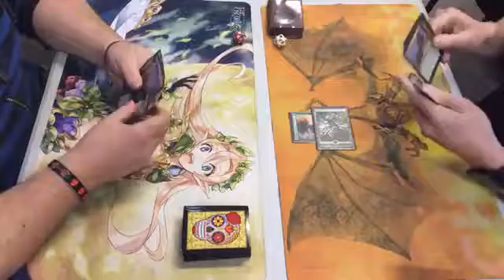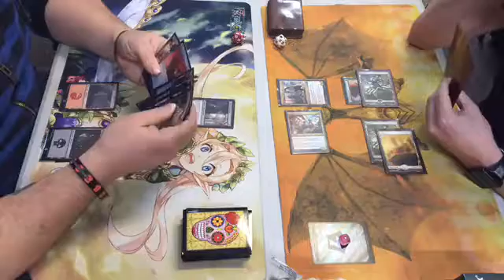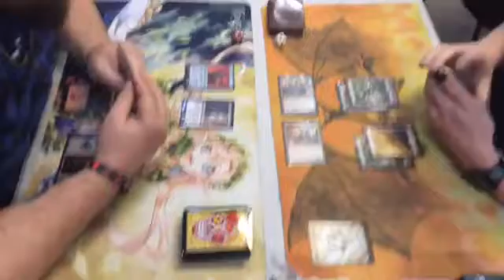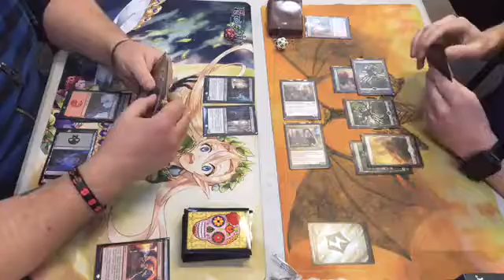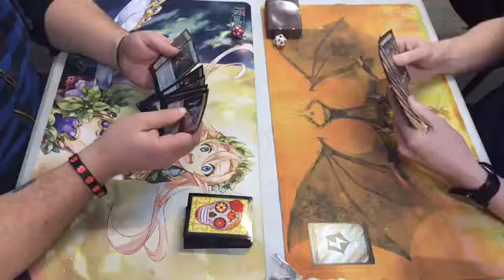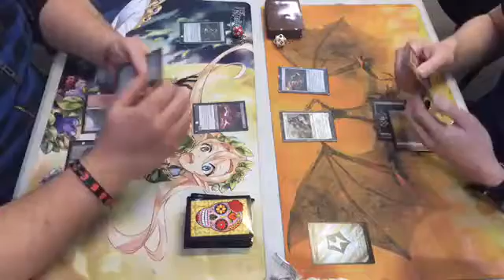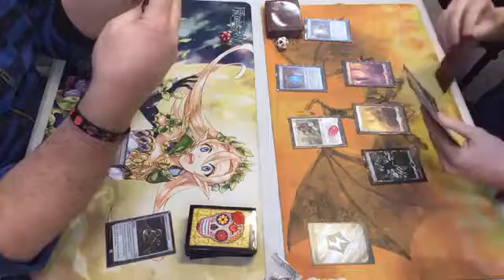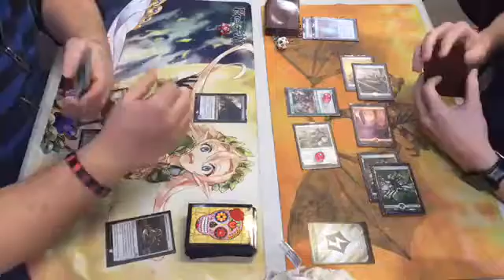Sunday prerelease Robert Torkington vs Sean Swift